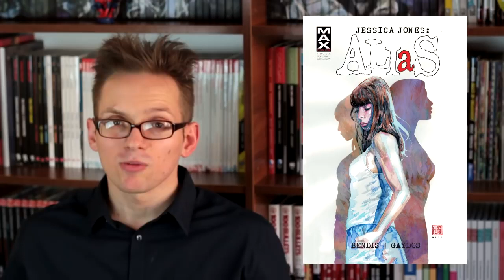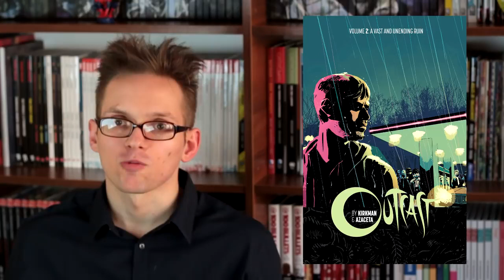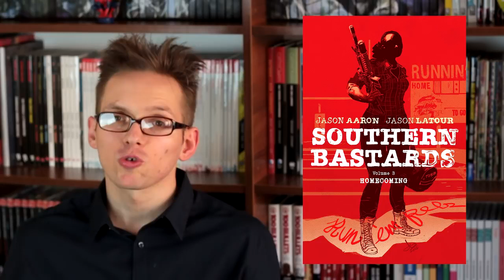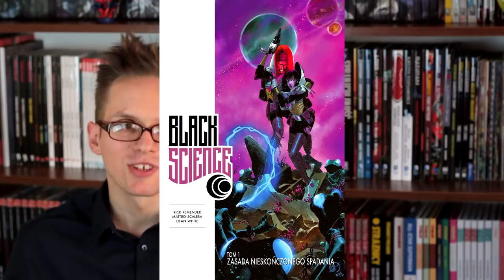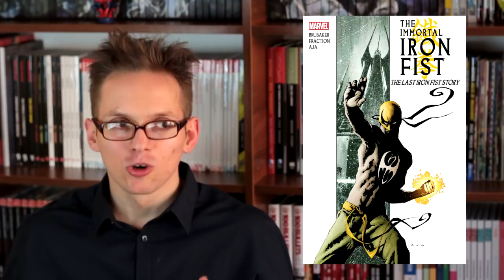Mucha Comics 2017 - Zapowiedzi!